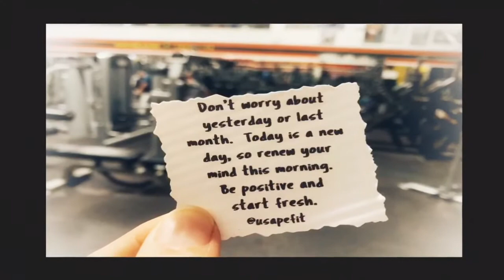Envision, create, and believe in your own universe, and the universe will form around you. T. Hseih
Envision, create, and believe in your own universe, and the universe will form around you.
Tony Hseih